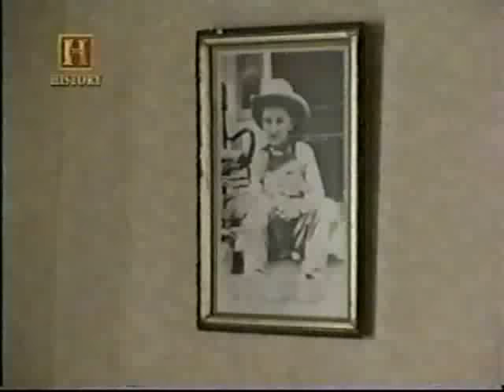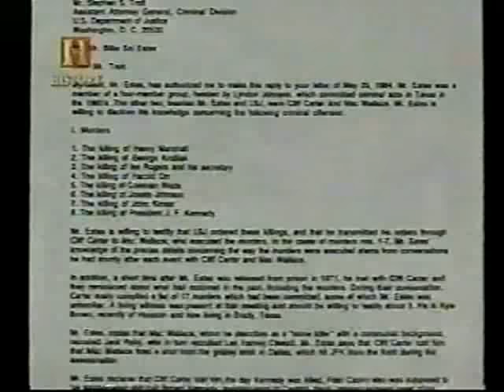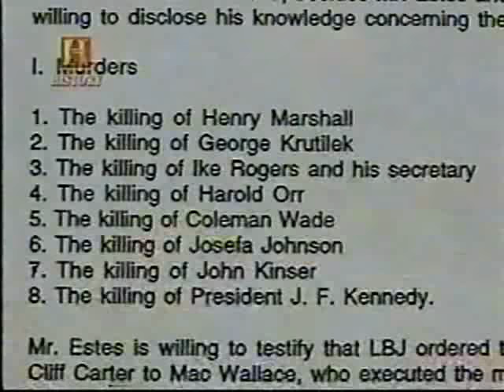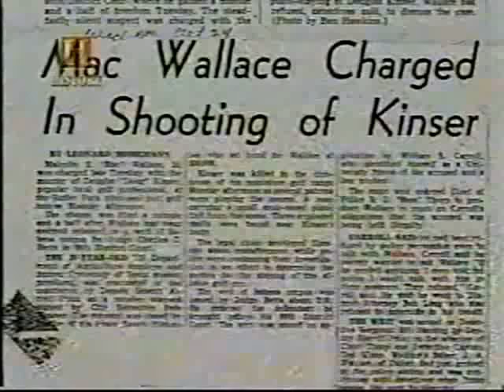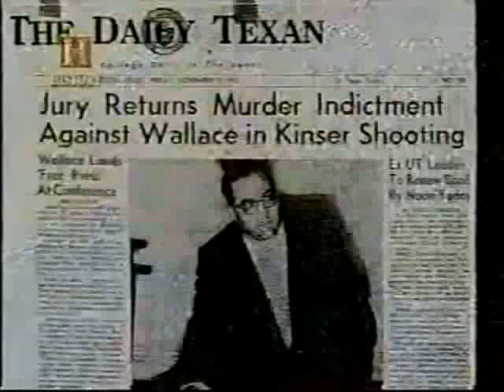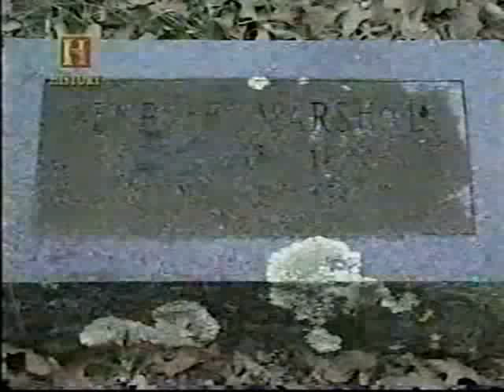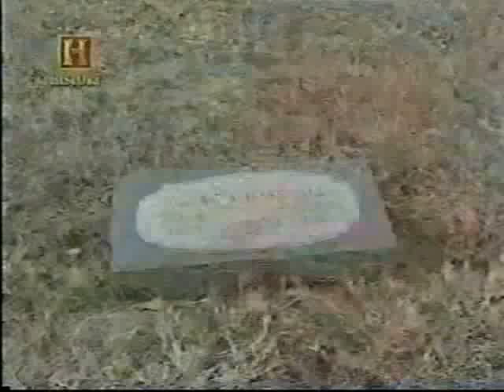Los Asesinos de Kennedy -Los Culpables- (1) Audio Latinoamericano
Ultimo documental de la saga. Este programa fue sacado del aire en EE UU, debido una demanda presentada por la familia de Lyndon B. Johnson. La justicia determinó que las acusaciones que aquí se muestran no tienen un fundamento valedero para señalar a LBJ como parte de la conspiración tras el asesinato del presidente de John F. Kennedy.